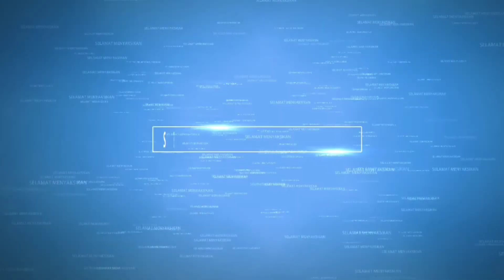BANDAR LAMPUNG JUMAT PAGI | Jalanan Sukabumi Ke Teluk Betung Via Kupang Pagi Hari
BANDAR LAMPUNG RABU PAGI | Jalan-jalan Keliling Sukabumi Teluk Via MS. Batubara

BANDAR LAMPUNG SENIN PAGI | Sukabumi Ke Teluk Betung Via Turunan Damri

BANDAR LAMPUNG JUMAT PAGI | Suasana Perjalanan P. Antasari Ke RE. Martadinata 60Fps

JALANAN BANDAR LAMPUNG RABU PAGI | Rute Tercepat Perjalanan Sukabumi Teluk Betung

BANDAR LAMPUNG SENIN PAGI | Rute Perjalanan Sukabumi Ke Teluk Betung Timur
BANDAR LAMPUNG PAGI HARI | Jalan-jalan Keliling Kota Rute Sukabumi - Teluk Betung

Sukabumi Ke Teluk Betung Timur Anti Lampu Merah | JALAN-JALAN KELILING LAMPUNG

JALAN-JALAN KELILING KOTA BANDAR LAMPUNG | Trip Sukabumi Ke Teluk Betung Jam Padat

JALAN-JALAN KELILING KOTA BANDAR LAMPUNG | Rute Perjalanan Teluk Betung - Sukabumi

JALAN-JALAN MALAM KELILING BANDARLAMPUNG | Rute Perjalanan Sukamaju Ke Sukabumi

RUTE PERJALANAN SUKABUMI Ke PANTAI MUTUN LAMPUNG | Jalan-jalan Keliling Kota BALAM

JALAN-JALAN KELILING KOTA BANDARLAMPUNG | Trip Sukabumi - Pantai Mutun Pesawaran

Halo gaes ketemu lagi bareng mas Soepar project, di video kali ini gue mau sedikit berbagi informasi seputar perjalanan di hari minggu atau SUNMORI LAMPUNG
PERJALANAN dimulai dari kedaton kota bandar Lampung ke pantai mutun mstown pesawaran Lampung
rute yang dilewati :
Jalan Teuku Umar kota bandar Lampung
jalan radin intan kota bandar Lampung
seputar bunderan gajah atau tugu Adipura Kota Bandar Lampung
jalan p. subing kota bandar Lampung
jalan re Martadinata kota bandar Lampung
jalan poros pantai mutun Lampung
dan akan finish di pintu gerbang utama pantai mutun Lampung
semoga video ini bisa bermanfaat buat temen-temen yang mau sunmori ke seputaran pantai teluk Lampung
mohon maaf kalo ada salah penyampaian informasi ataupun penyajian video yang dirasa jauh dari sempurna
salam persahabatan dan salam persaudaraan 😁🙏
SUNMORI Ke Pantai Mutun Lampung | Rute Tercepat Dari KEDATON Ke Mutun MS TOWN

route traversed:
Teuku Umar Street in the city of Lampung
Jalan Radin Intan, Bandar Lampung City
about the elephant roundabout or the Adipura monument in Bandar Lampung City
p road. subing city of Lampung city
Jalan re Martadinata, Bandar Lampung city
Lampung Mutun beach axis road
and will finish at the main gate of the Lampung Mutun beach
I hope this video can be useful for friends who want to sunmori around the coast of Lampung Bay
I'm sorry if there is a wrong information delivery or video presentation that is far from perfect
greetings of friendship and greetings of brotherhood 🙏
SUNMORI to Mutun Beach, Lampung | Fastest Route From KEDATON To Mutun MS TOWN

sunmori adalah singkatan dari Sunday Morning Riding.
sunmori adalah kegiatan mengendarai sepeda motor di hari Minggu pagi, baik itu sendirian ataupun tidak
BANDAR LAMPUNG SENIN PAGI | Perjalanan Sukabumi Ke Teluk Betung Timur Via Camang

BANDAR LAMPUNG SENIN PAGI | Rute Cepat Sukabumi Ke Teluk Betung Via Turunan Damri